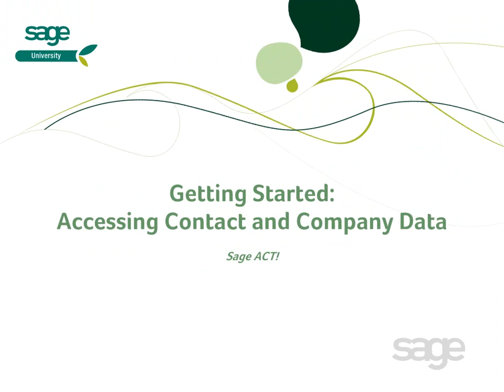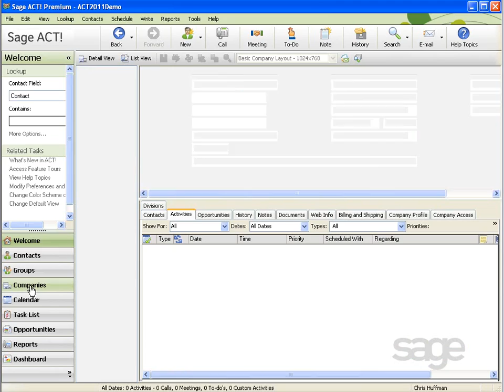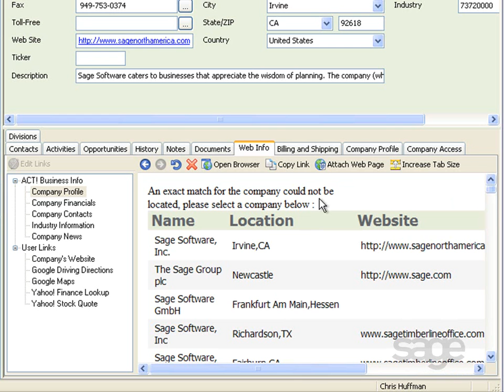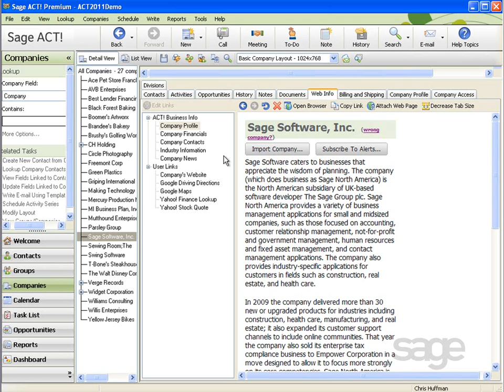Accessing Data‬ in Sage Business Info Services for ACT! (Sage ACT! Tutorial)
Sage Business Info Services for ACT!, powered by Hoovers, is one of the new Sage connected services available in Sage ACT!. Whether you want to know more about your existing customers and prospects, or you want to find new leads, Sage Business Info Services for ACT! can help. Watch this video to learn how to use Sage Business Info Services for ACT! to access vital company and contact data on existing contacts and prospects.

To learn more about Sage Business Info Services for ACT!, please visit ‪